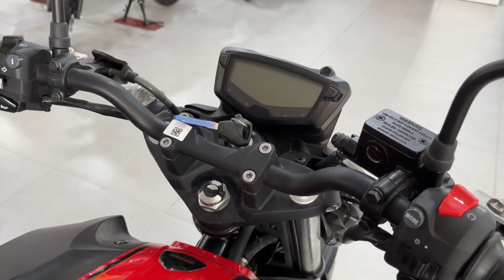Doston Ye Hai 2023 Tvs Apache RTR 160 4v BS6 New Model | Price | Mileage | Features | Atul Dwivedi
IGA(IndiGenuine Auto) by atul dwivedi - This Channel is for All Automobiles Lover where we brought you Review, walkaround, and News videos about New Bikes and Cars. India Genuine Auto